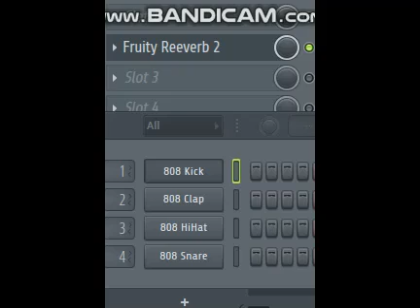⭐️FUNNY STUFF🤫 POPCORN/ANIMALS🎶 IN 30 SECONDS 🧐